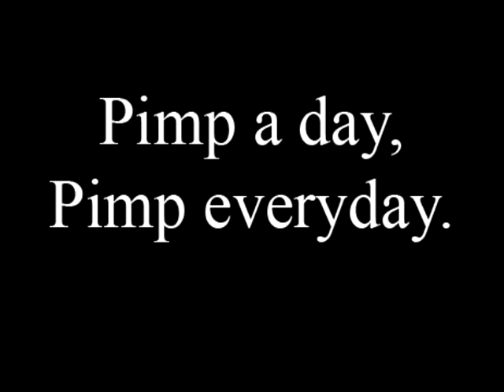Zoub MixTape2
MixTape Zoub
Pimp a day pimp every day